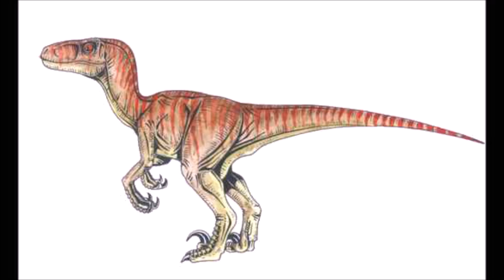T-Rex vs Indominus Rex-My Thoughts